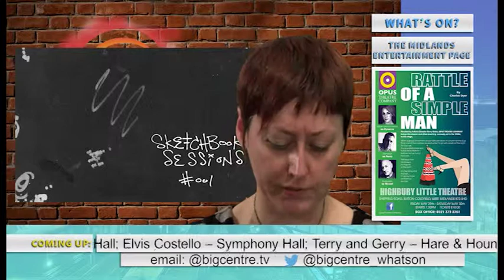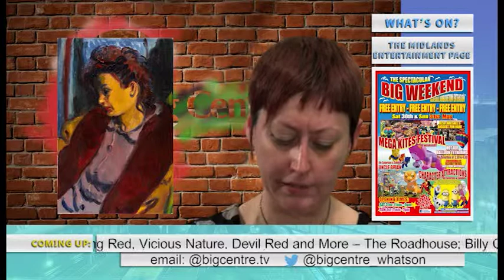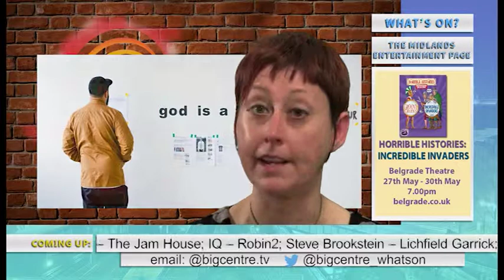Big Centre TV What's On - Episode 17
Midlands entertainment page